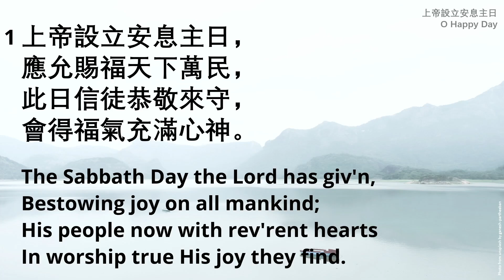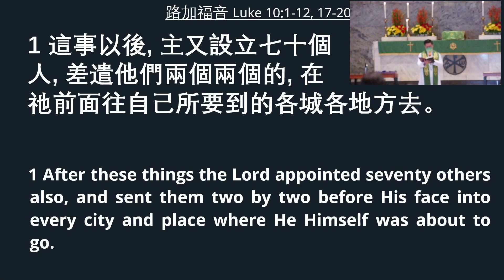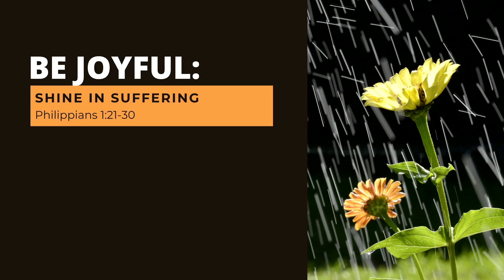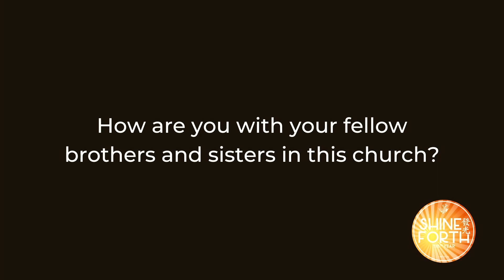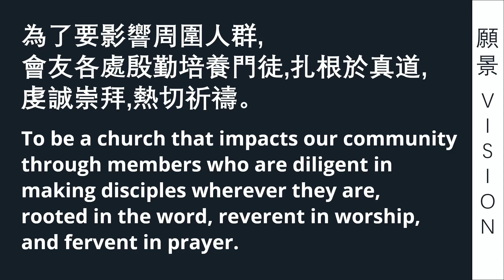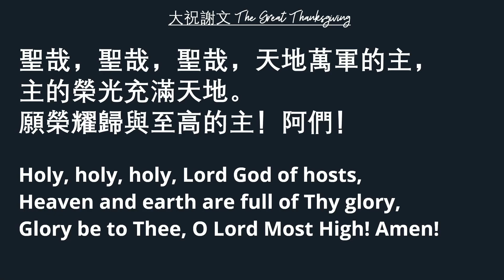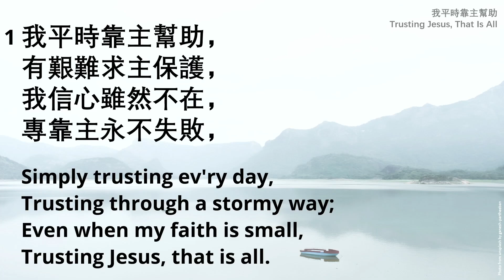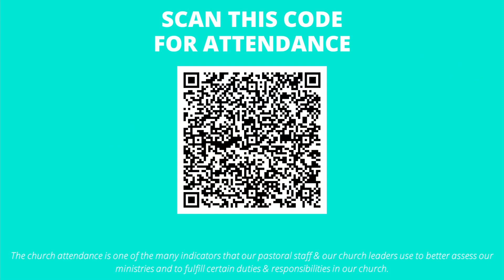SSP Sunday Worship Service - July 3, 2022 (Philippians 1:1-30)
Edward F Rimbault | Philip Doddridge
© Words and Music: Public Domain

Offertory Hymn: 158 - "Jesus, Thou Joy of Loving Heart"
Bernard of Clairvaux | Ray Palmer

Closing Hymn: 147 - "Trusting Jesus, That is All 我平時靠主幫助"
Edgar Page Stites | Ira David Sankey